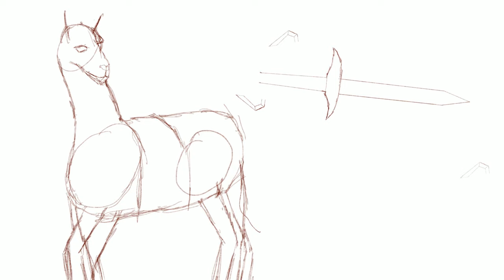Llama's with hats Fan Art SpeedPaint